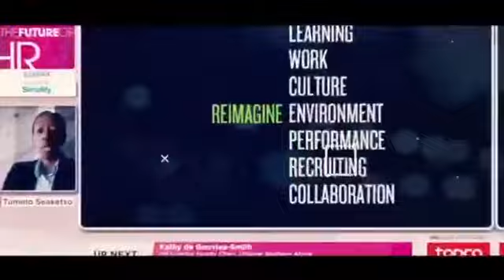MW Virtual Event Sample Overview 2020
Live & Virtual Events are no doubt for now and the future part of the Eventing Mix. We have virtual conferencing studio experiences that make working from home appear as though you are presenting from a dynamic & professional space of your choice. Our offerings allow for two-way communications, networking autonomy, interaction with content, panelists and other speakers around the world, entertainment, award experiences and more.

Working as always as an integration of strategy, design, content, lighting, sets, technical experts and more, we are once again working to ensure all your events, even when virtual are a real showcase.